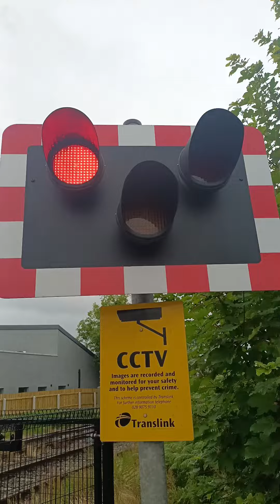Antrim station level crossing (co Antrim) 9/7/24 ft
I think trainspottingNI was there I forgot